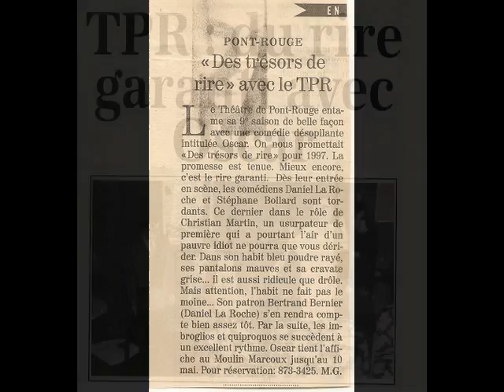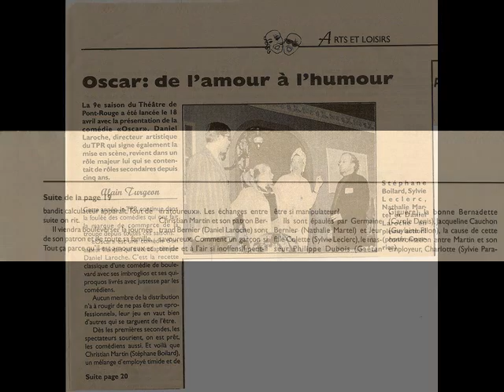Articles de journaux 1997